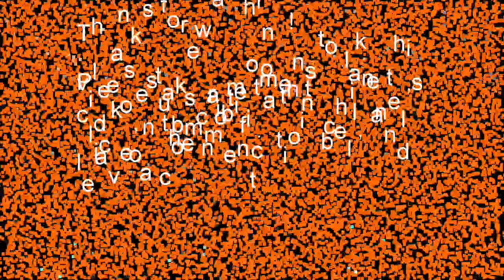Harmony, Happiness, & Hope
This week's message comes from Romans 15:1-13.